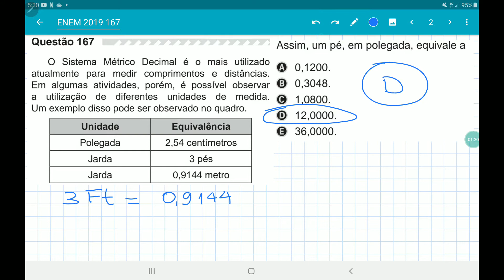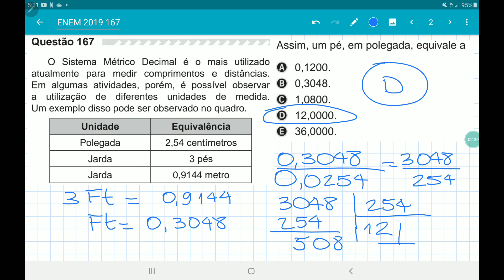ENEM 2019 prova amarela questão 167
O Sistema Métrico Decimal é o mais utilizado
atualmente para medir comprimentos e distâncias.
Em algumas atividades, porém, é possível observar
a utilização de diferentes unidades de medida.
Um exemplo disso pode ser observado no quadro.
conversão entre pés, jardas, metros e polegadas
Questão das polegadas